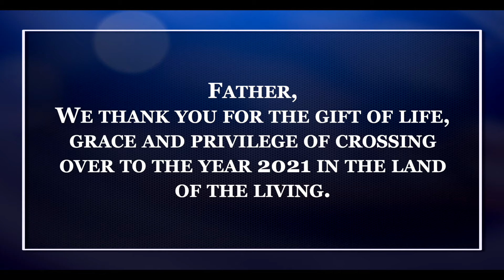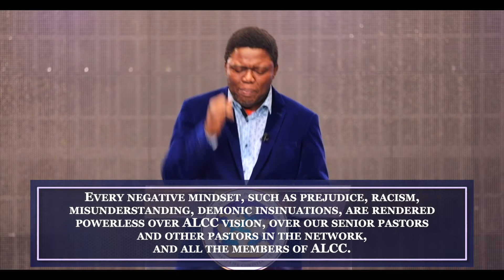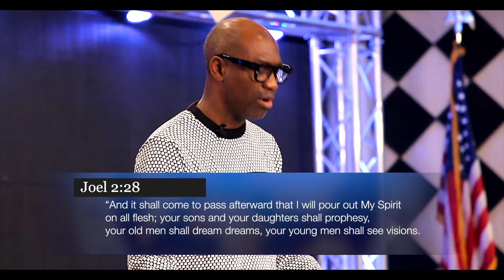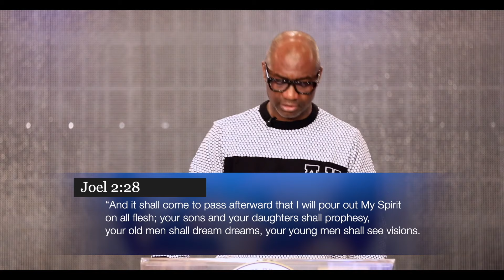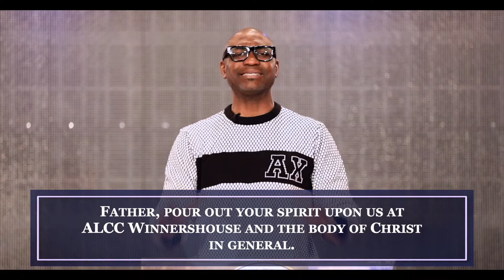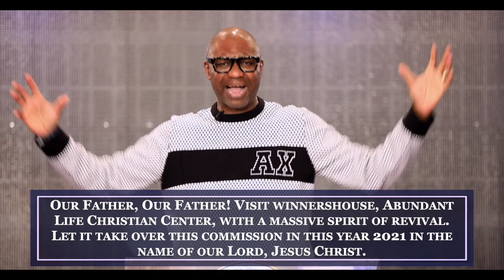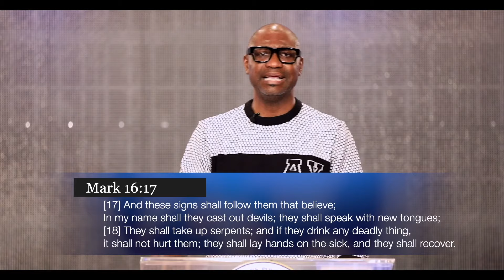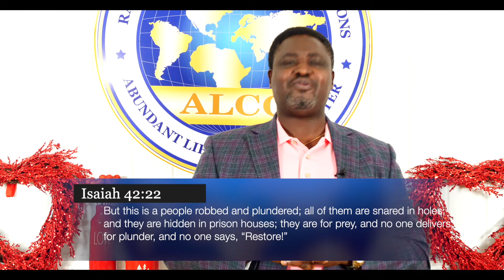January Prophetic & Healing Night | Drs. Festus & Anthonia Adeyeye | ALCC Winners House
Welcome to Friday Power Night//Prophetic & Healing Night! God is committed to hearing our prayers.